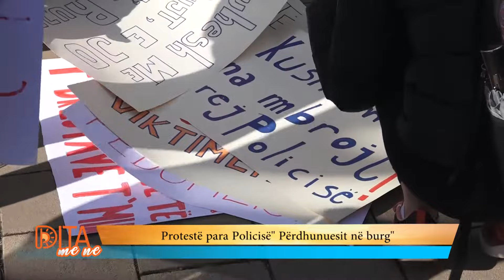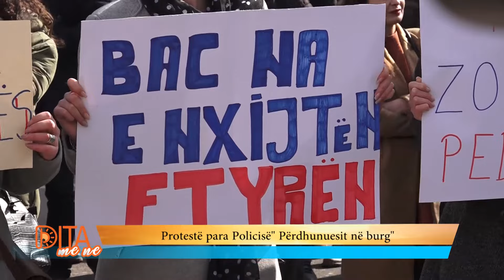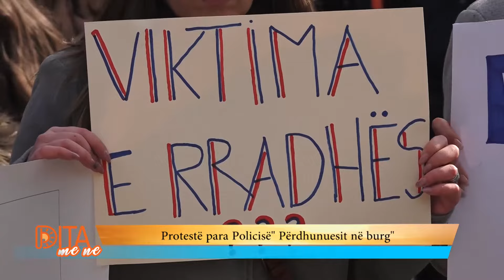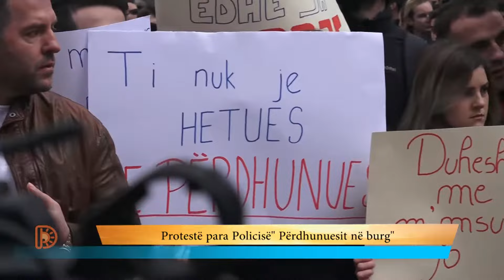Dita me Ne - Proteste kunder Dhunimit te Femres